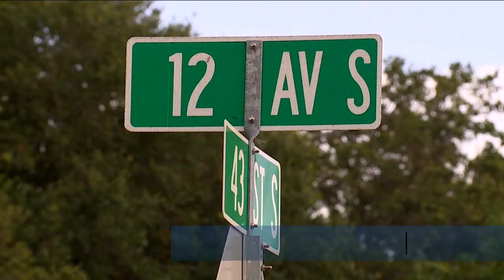ABC Action News Latest Headlines | August 14, 7am